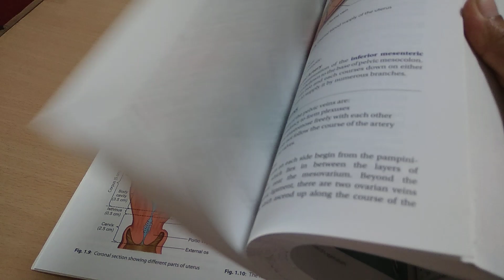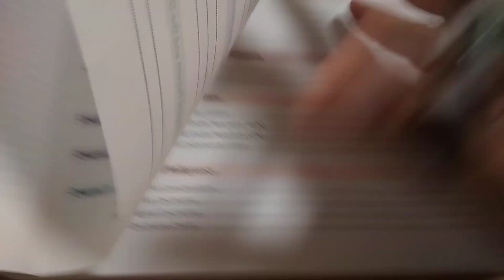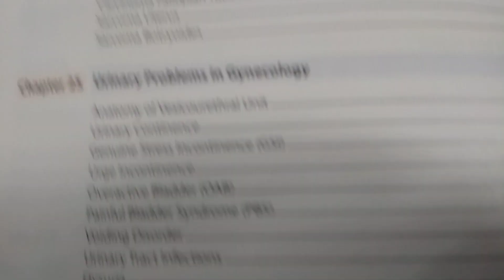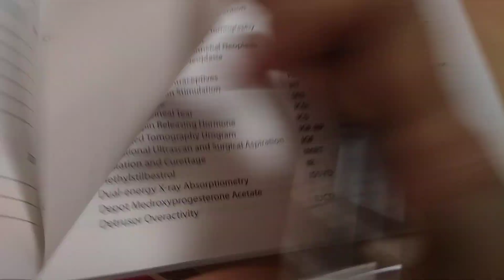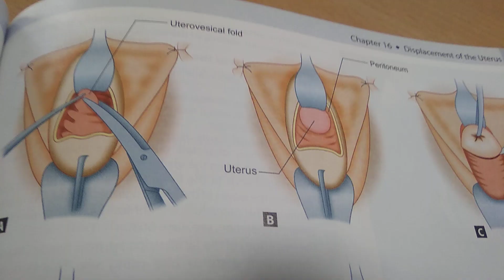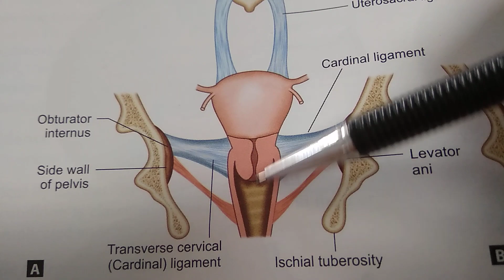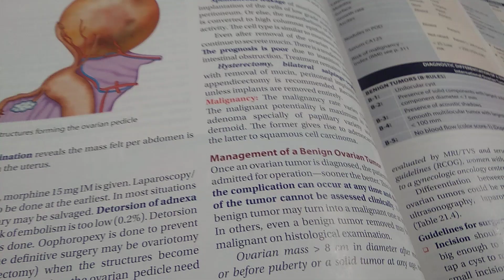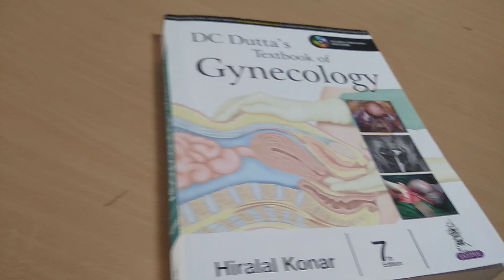Gynecology DC Dutta Textbook of Syllabus Topics Chapters Review Hiralal Konar Gynaecology